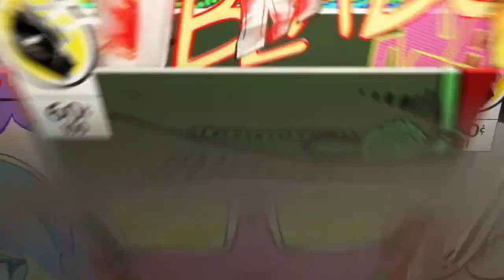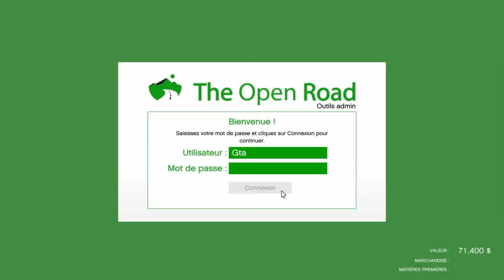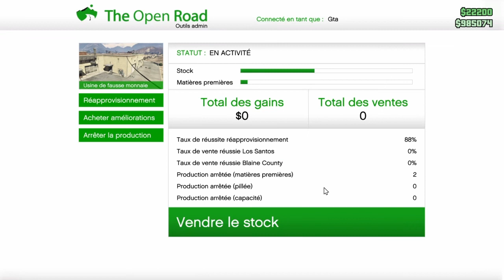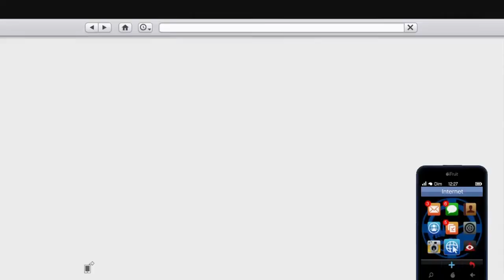Gta 5 / avec thomas le gamer